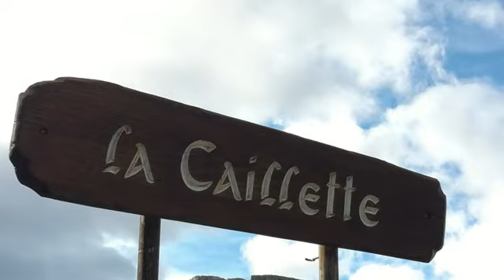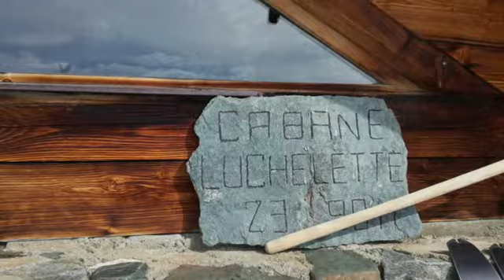Ski dans le Valais 2020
Ski dans la Val d'Anniviers et le Val d'Hérens